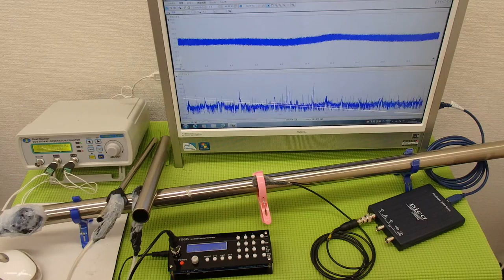表面弾性波の利用（超音波の非線形振動） ultrasonic-labo